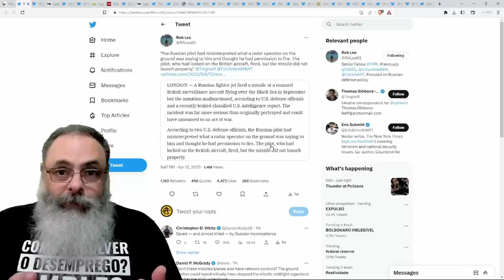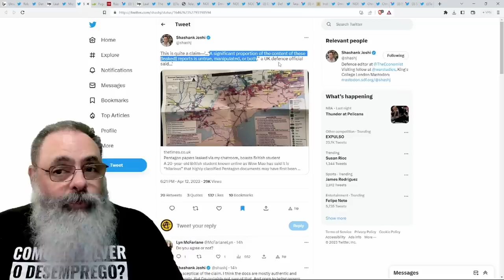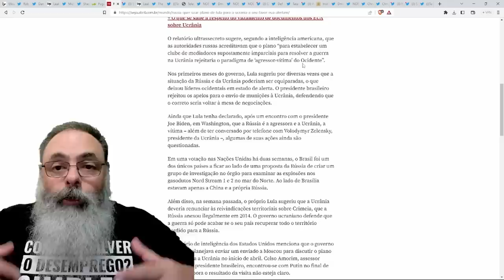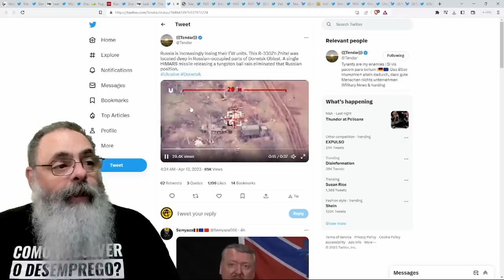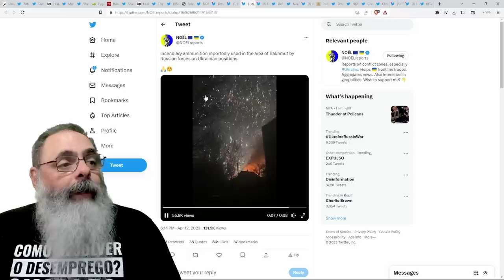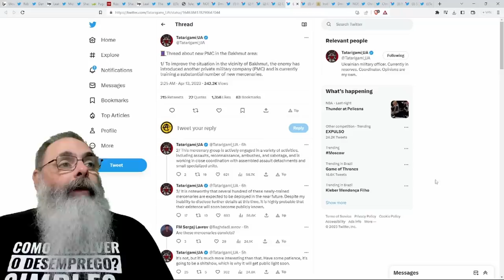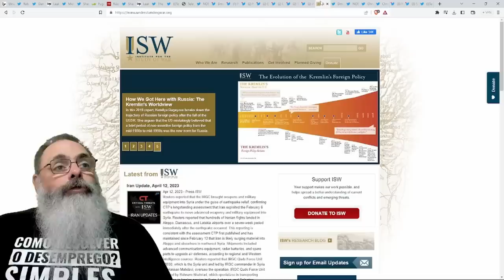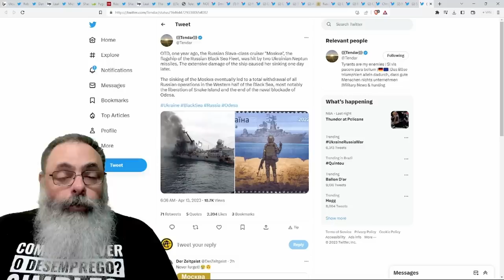TERCEIRA GUERRA quase COMEÇOU com PILOTO RUSSO entendendo ERRADO ORDEM para DERRUBAR avião BRITÂNICO